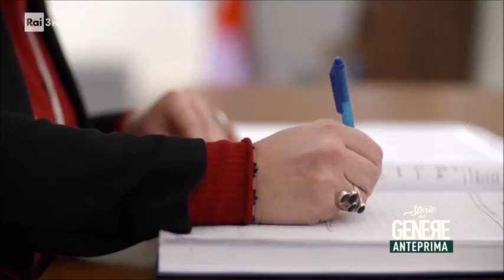Storie del genere - Puntata del 14/06/2018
TUTTI I VIDEO E LE PUNTATE - Alla fine di questo lungo e appassionante viaggio nelle storie di uomini e donne che stanno affrontando il percorso di transizione di genere, Sabrina Ferilli apre le porte della sua casa per condividere con loro un pranzo. Un momento conviviale che diventa occasione di scambio e di confronto, un modo per ripercorrere i momenti più significativi del percorso dei protagonisti di "Storie del genere": Alessandro, Francesco, Daniela, Elisa, Maikol, Claudia, Nicolò, Penelope, Edoardo e Valentina.